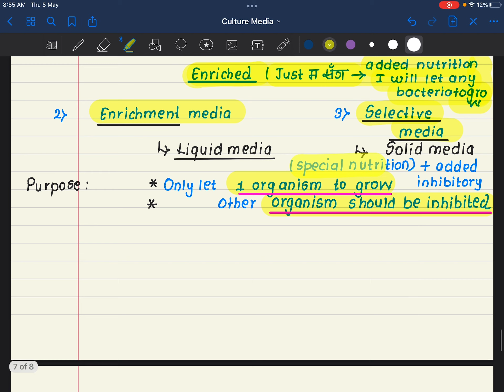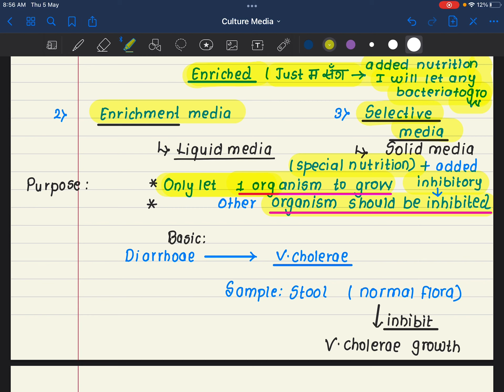1.12🌸 / Culture media 2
Culture media2